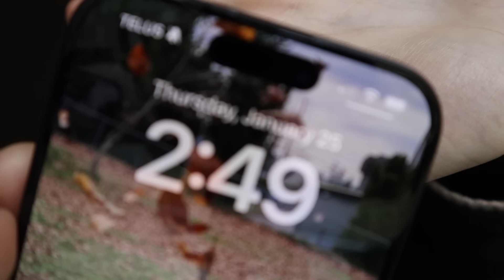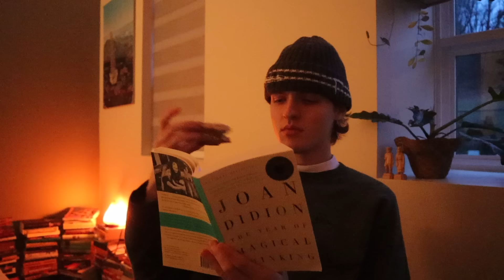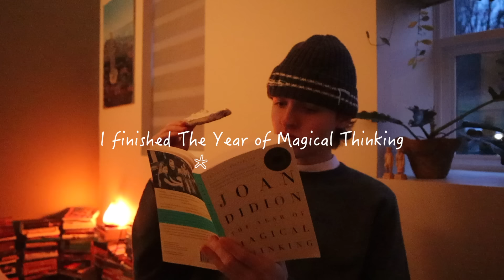my month of rest & relaxation.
craving Kurt Vonnegut

join the book club that is definitely not a secret society/cult

frequently asked questions:
A: Eastern Europe by the peninsula.